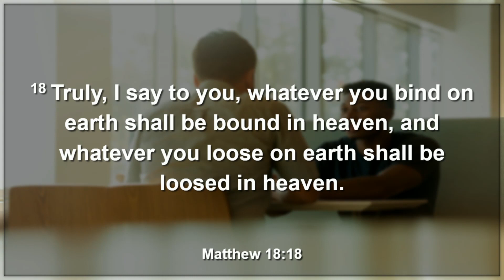June 18, 2023 | "Focus: Tough Love" Pastor Ricky Smith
8:45 am Contemporary Worship
CCLI #369087 | CCS #7496 | Streaming Plus #21092036